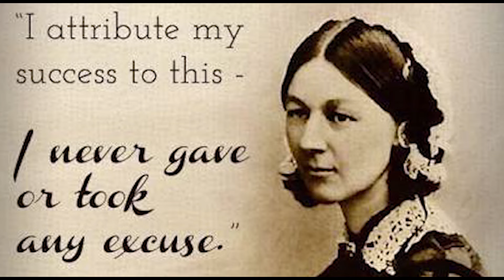Happy International Nurses Day..Thank you to all Nurses. अंतरराष्ट्रीय नर्स दिवस की हार्दिक बधाई।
हर साल 12 मई को दुनिया भर में अंतरराष्ट्रीय नर्स दिवस मनाया जाता है।
नर्सिंग की संस्‍थापक फ्लोरेंस नाइटइंगेल (Florence Nightingale)  का जन्‍म 12 मई, 1820 को हुआ था और सबसे पहले इस दिवस की शुरूआत वर्ष 1965 मेंं की गई थी तब से लेकर आज तक यह दिवस इंटरनेशनल काउंसिल ऑफ नर्सेज द्वारा अन्‍तर्राष्‍ट्रीय नर्स दिवस के रूप में मनाया जाता है ।इन्‍होंने नोबल नर्सिंग सेवा की शुरूआत की थी।
 इस दिन नर्सों के सराहनीय कार्य और साहस के लिए समर्पित होता है । भारत सरकार के परिवार एवं कल्‍याण मंत्रालय ने राष्‍ट्रीय फ्लोरेंस नाइटिंगल पुरस्‍कार की शुरुआत की और यह पुरस्कार प्रत्येक वर्ष फ्लोरेंस नाइटिंगल के जन्म दिन के अवसर पर फ्लोरेंस नाइटिंगल पुरस्‍कार प्रदान किये जाते हैं यह पुरस्कार भारत के राष्ट्रपति (President of India) के द्वारा प्रदान किये जाते हैं इस पुरस्कार में 50 हज़ार रुपए नकद, एक प्रशस्ति पत्र और मेडल दिया जाता है।
तोहिष भट्ट के साथ मीनाक्षी शाह की रिपोर्ट।